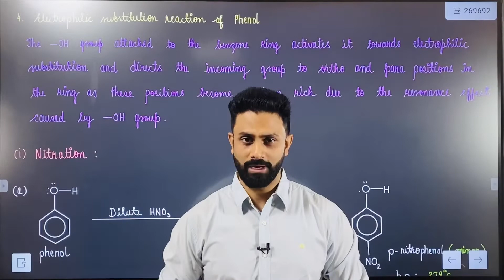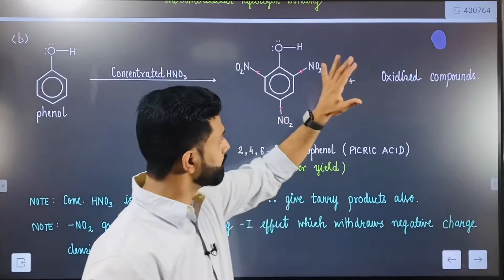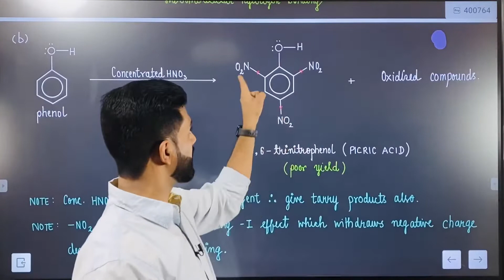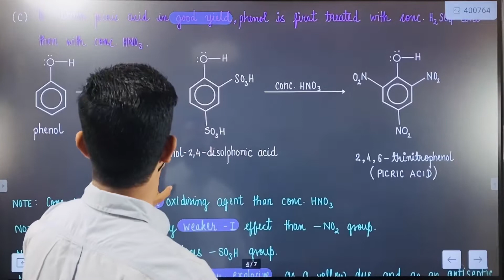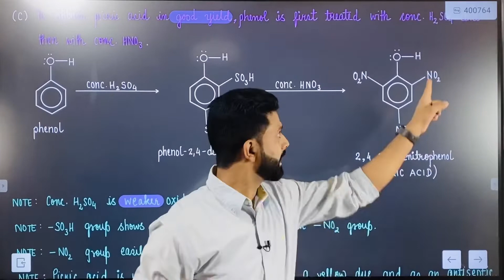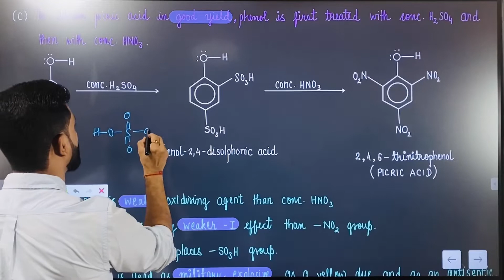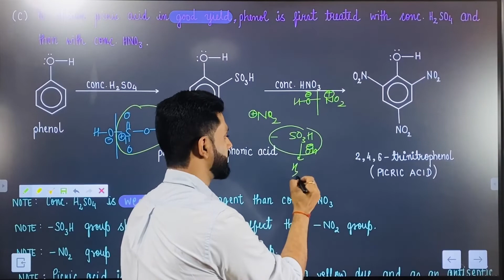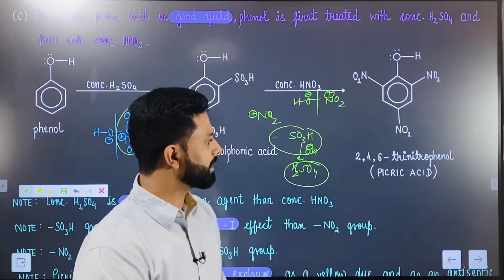Picric acid | 2,4,6- Trinitrophenol | Phenol | Preparation| Organic Chemistry | XII | JEE | NEET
Picric acid
Conc. HNO3
Conc. H2SO4
Oxidation
Mechanism
Explosives
Negative Inductive Effect
Sulphonic acid